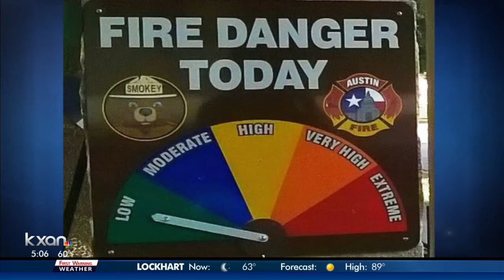Fire Prevention Week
Proactive measures to prepare for wildfires